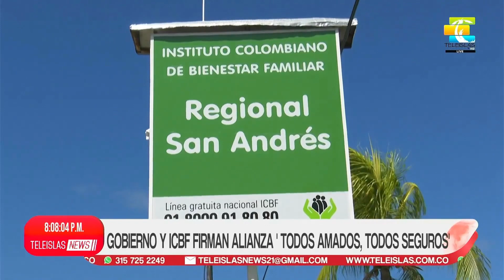TeleislasNews I Gobierno y el ICBF firman alianza “Todos Amados, Todos Seguros”.